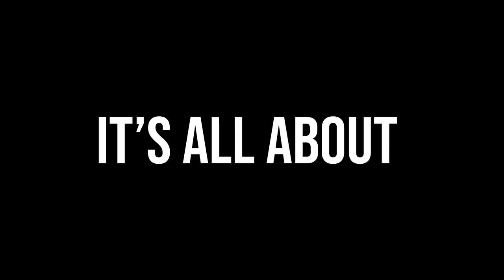ΠΑΟΚ-ΑΕΚ: Trailer - PAOK TV